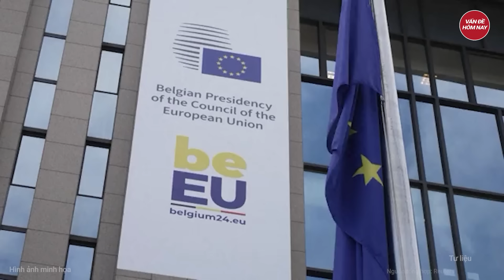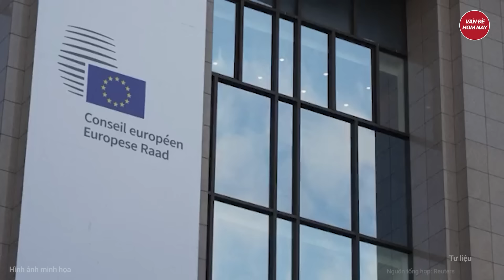Elon Musk bất ngờ bị Bộ Tư pháp Mỹ 'xử' vi phạm luật liên bang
Tin tức mới nhất | Elon Musk bất ngờ bị Bộ Tư pháp Mỹ 'xử' vi phạm luật liên bang
Bộ Tư pháp Mỹ cảnh báo nhóm hành động chính trị của Elon Musk về việc trao 1 triệu USD cho những cử tri đã đăng ký ở các tiểu bang chiến trường.